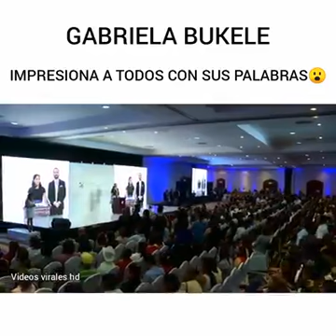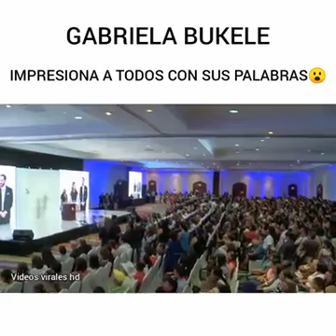Esposa de Nayib Bukele sorprende con su discurso..